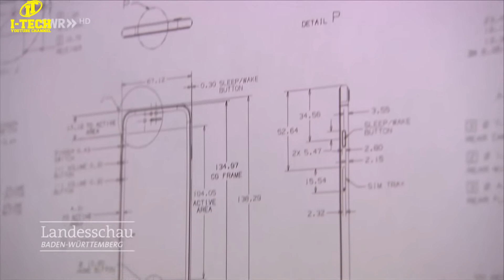Mobile Airbag | The mobile airbag may be coming to save your phone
People drop and break their smartphones all the time, but a German engineering student named Philip Frenzel may have the solution to save everyone some time, money, and unneeded stress. Spotted by DesignBoom, Frenzel has created the mobile airbag, a case that senses when your phone is in free fall and releases metal prongs to protect it from damage.

A student at Aalen University in Germany, Frenzel won an award from the German Mechatronics Society with the mobile airbag, and expects to launch the device on Kickstarter next month along with Peter Mayer, another student at the university, according to the German publication Preview Online.

If this product — or a similar one like it, with an improved design — actually makes it to market, there’s no doubt it could help save people hundreds of dollars they would otherwise end up spending on phone repairs or new devices. The era of cracked screens may be coming to an end sooner than we think.